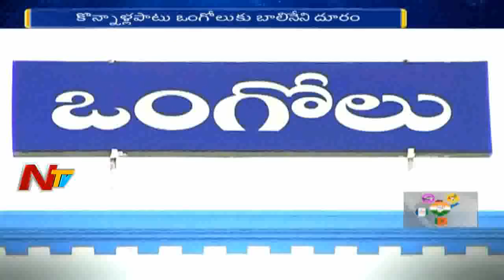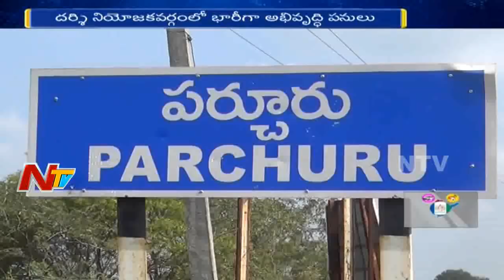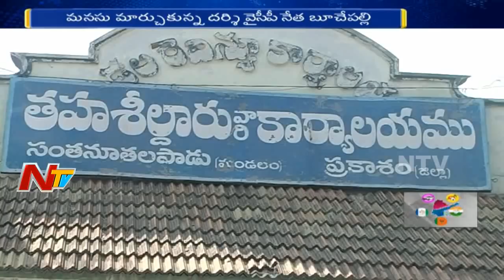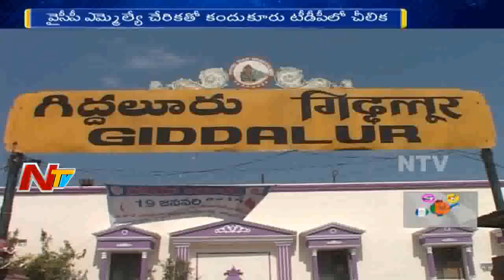Prakasam District Politics | All Parties Strategy for 2019 Elections | Jillako Rajakeeyam | NTV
ElectionsOnNTV Prakasam District Politics | All Parties Strategy for 2019 Elections | Jillako Rajakeeyam | NTV